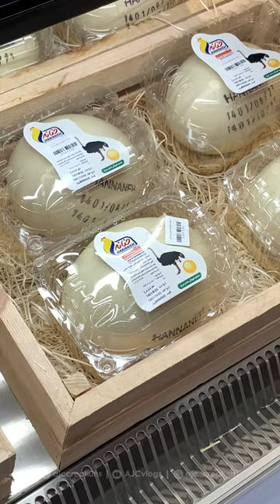World's largest EGG! 😱cooking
Cooking Big Ostrich Egg Omelette

Main channel - @ajc vlogs